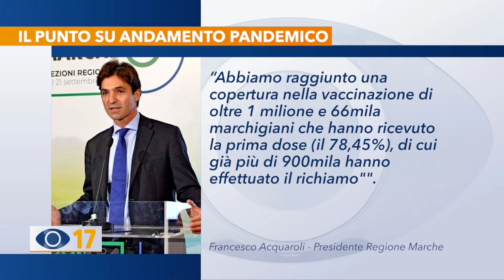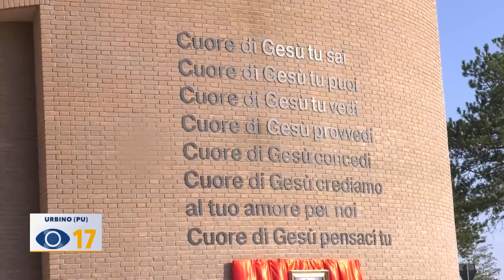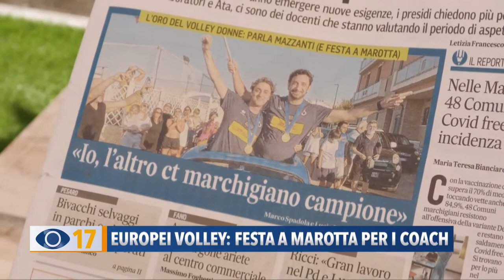Occhio alla Notizia 6 settembre 2021